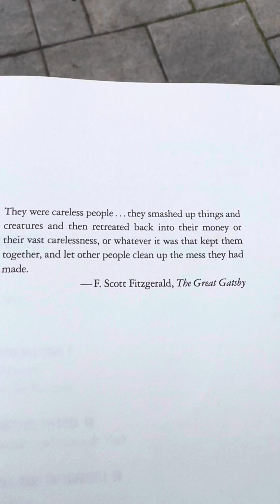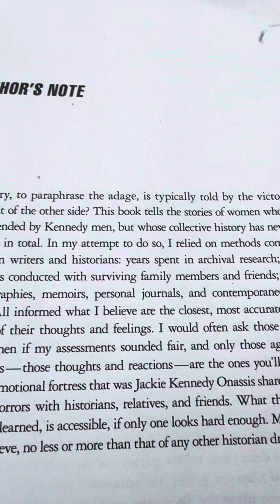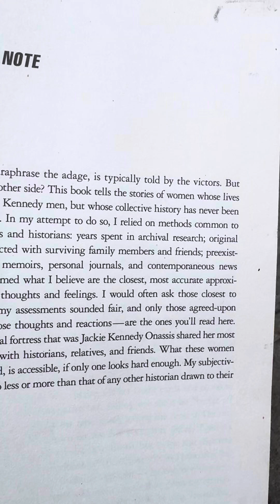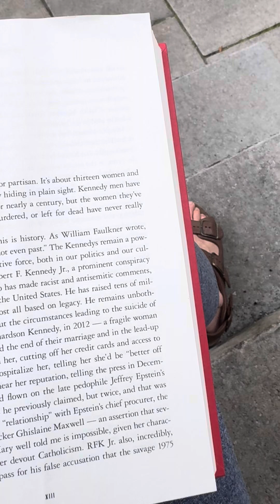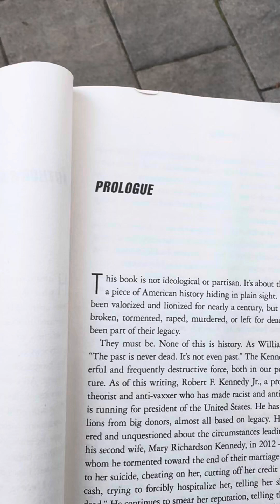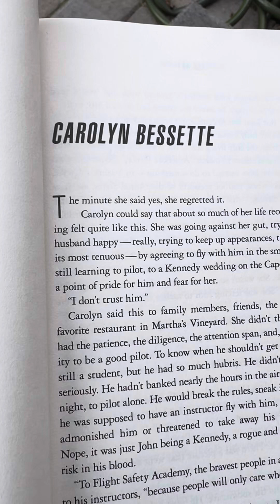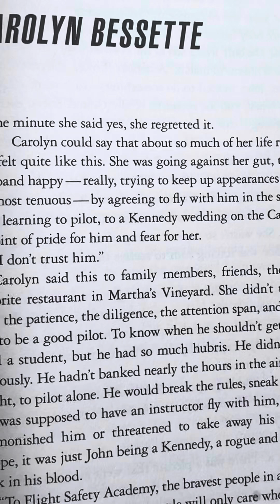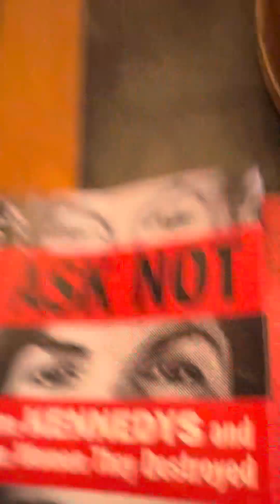“Ask not the Kennedys and the women they destroyed”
Hi there everybody this is video one of AskNotTheKennedysAndTheWomenTheyDestroyed maureencallahan Book club

Why did I add the dynasties of the Royals there? Because really they’re both the same kind they just act differently in my humble opinion not talking about the public portrayal of the people we favour in the monarchy the question is how do we really know and thank goodness for authors that bring out the truth. I’m tired of watching documentaries that you have to quote fact check it. It’s it’s ridiculous ￼

￼ The first upload of my video was an hour and a half and my phone crashed so I had to redo that little part because I really wanted to give you something this morning and I am enjoying it so much that I hope you go out and get the book and read it along with me. It’s it’s it’s excellent. I’ve read the first three chapters so I’ll be reading this every day in the morning and now I’m going down from my workout and if you wanna join me down there, join me.